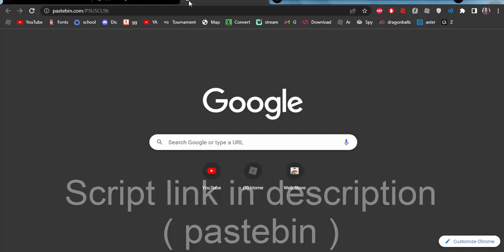FE bird script Pastebin ROBLOX